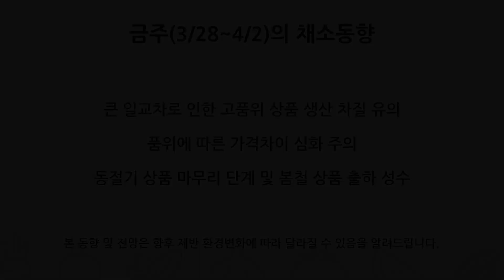동절기 채소 마무리 ..봄철 채소 출하 성수 | 가락시장 채소 가격 동향 | 3월 28일 ~ 4월 2일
기온이 상승함에 따라 계절이 봄으로 점차 변화하면서 섬초와 봄동등 동절기 상품생산이 끝나가고 있으며 봄채소들이 본격적으로 출하되고 있습니다.

전체적으로 낮 기온은 상승하였으나 아침저녁으로 큰 일교차로 인해 일부 품목의 경우 고품위의 작물 생육이 원활하게 이뤄지지 않고 있습니다. 이에 따라 상품 품위에 따라 큰 가격차이를 보이고 있으니 유의하시기 바랍니다.

이번 주는 기온상승과 큰 일조량을 보이며 생산량이 늘어날 것으로 보이나 고온에 약한 상품의 경우 품질유지에 주의 부탁드립니다.